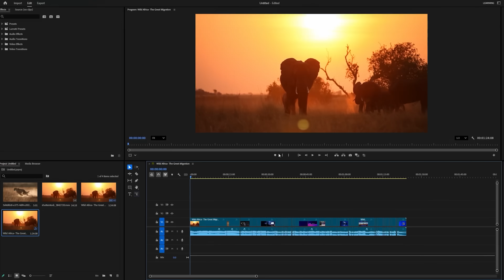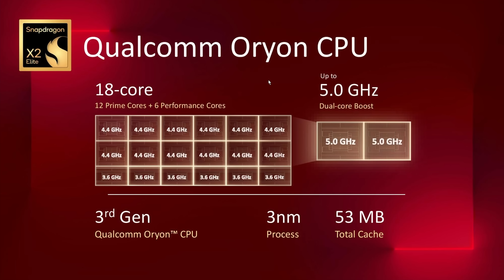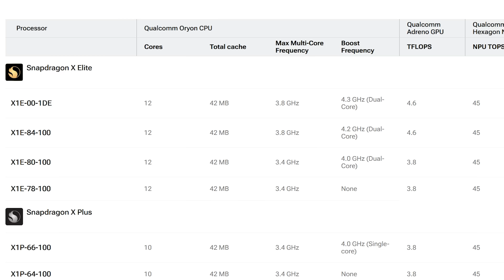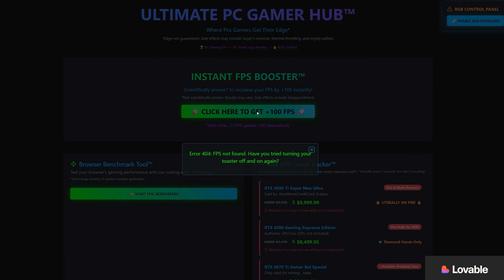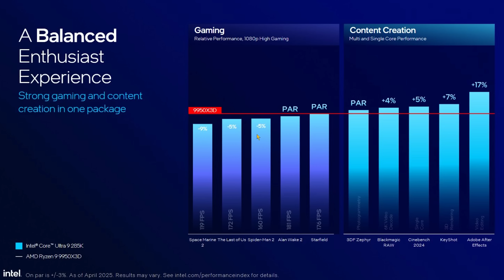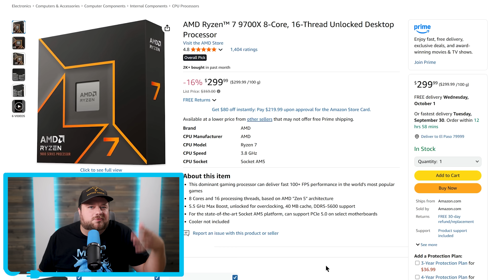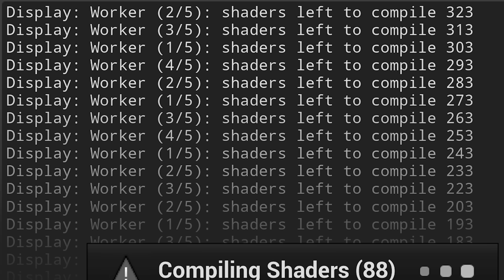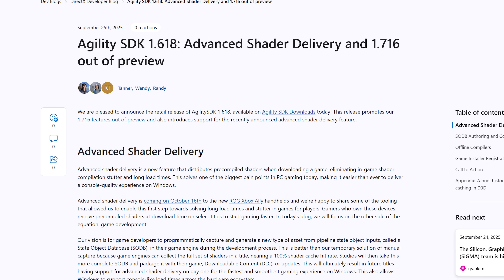They’re Actually DOING IT!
AMD and Nvidia just fixed the biggest issue in PC gaming, Intel's new marketing is disgusting and the first new competitor for desktop PCs!

TIMESTAMPS
0:00 - New CPU Competitor For Desktop PCs
5:23 - Intel's New Marketing Is Disgusting
8:31 - AMD And Nvidia Fix A Huge Issue